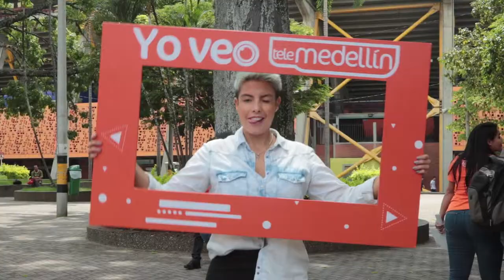Yo veo Telemedellín - Manuela Estévez [Promo 4] Telemedellín